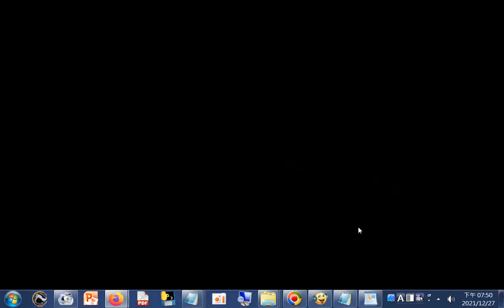分享 智慧手機直接翻新(更換螢幕與機殼)DIY 其實不是很大的挑戰,有機會一定要試試 海賊王diy日記..+網址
閩南語讀經影片合輯